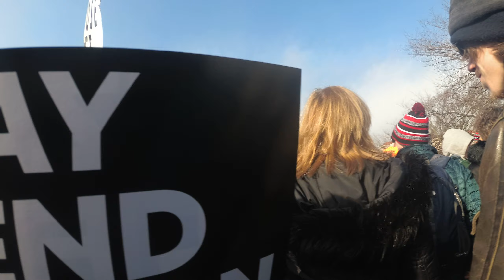Still marching! Part 4